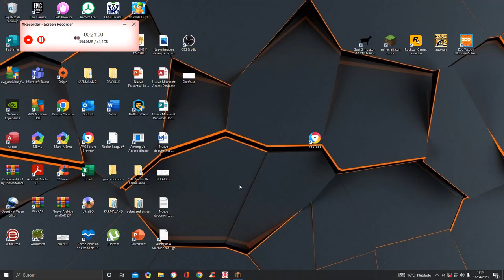CONSTRUYENDO A UNOS DE MIS 3 GATOS EN MINECRAFT natural LAND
tengo mas de treees